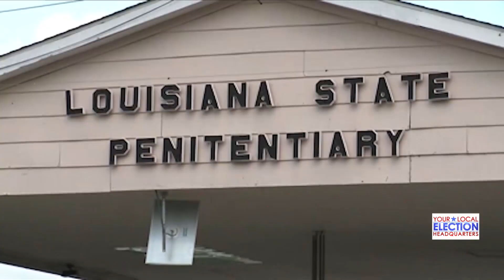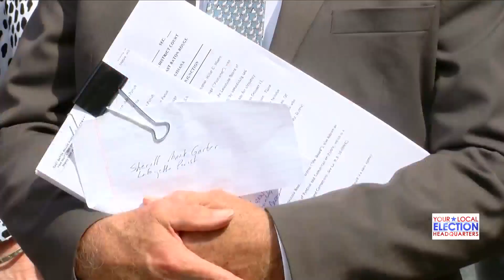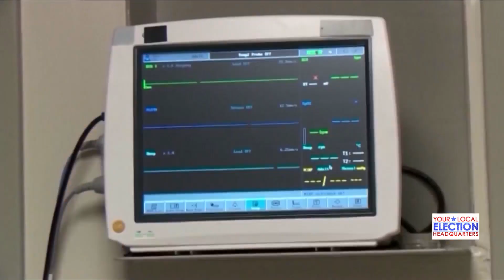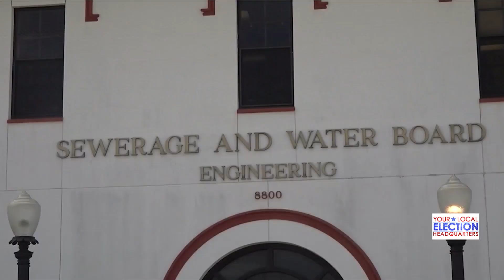Louisiana lawmaker enters race for Speaker of the House